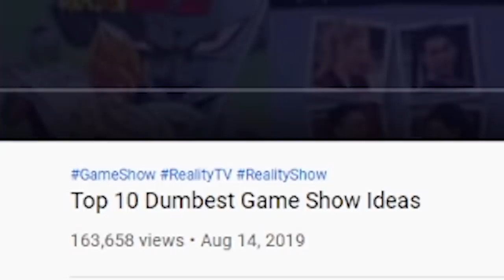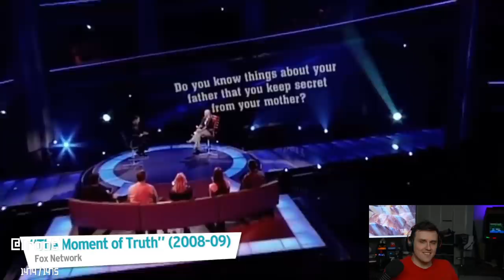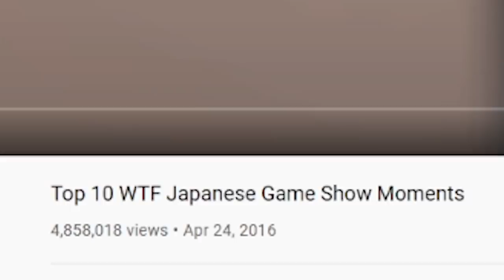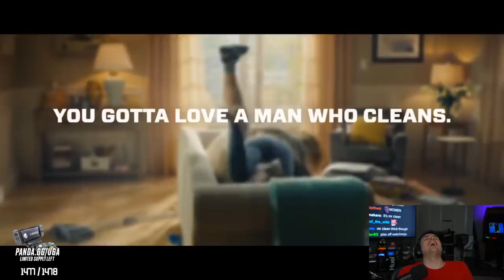The WEIRDEST Japanese Game Shows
Coney learns about the eccentric game shows in Japan. They are REALLY weird.